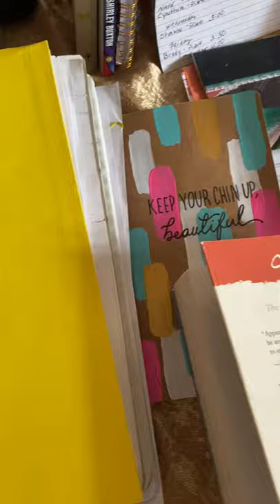The E.E.L.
The Edwina Elder Library  podcast on Anchor -

Lisa Peter -host.
Book reviews/summaries and discussions.